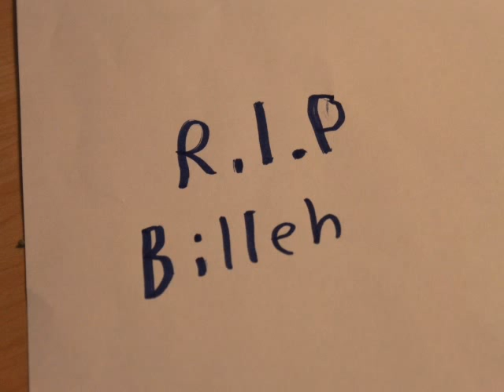Merry Christmas from Ugitron! (Why NOT to sneak up on Santa)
This is the VERY LAST upload before part 5, I just wanted to make a christmas thingy.